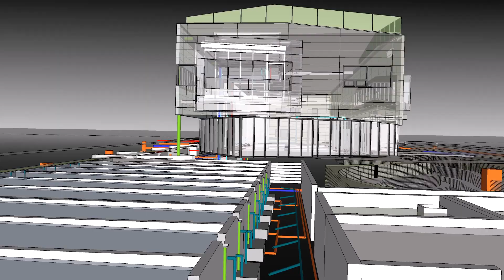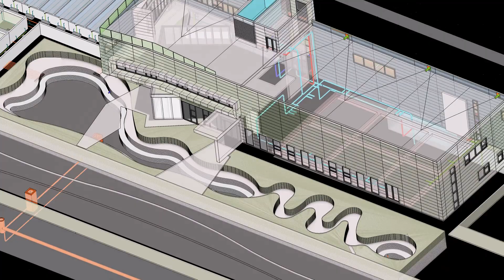부산대학교 그린인프라 센터_Korea GI&LID Ceneter-Mechanical 2016_신현준